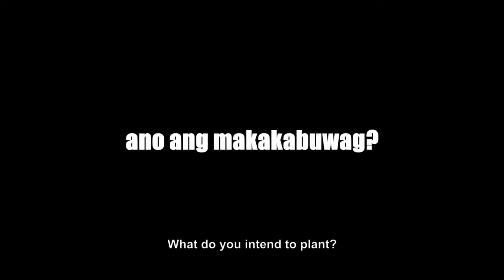Silab | Official Trailer 2021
"Silab" Starring Jason Abalos, Marco Gomez, at Cloe Barreto. Mula sa direksyon ni Joel C. Lamangan. Streaming exclusively on Vivamax this July 9!